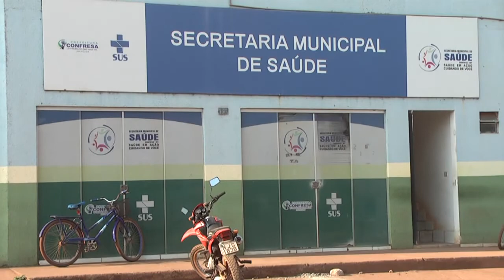Campanha Setembro Amarelo leva esclarecimento sobre a prevenção ao suicídio